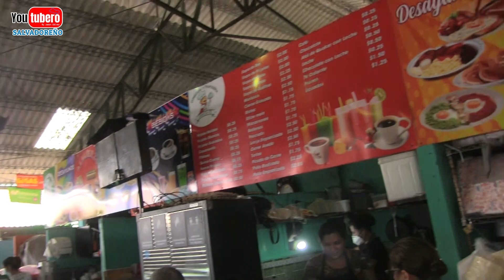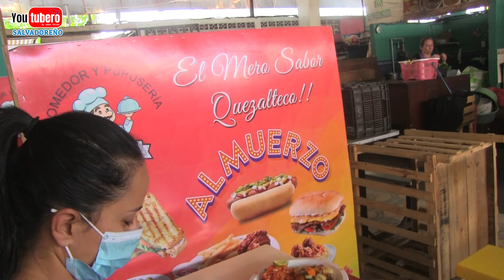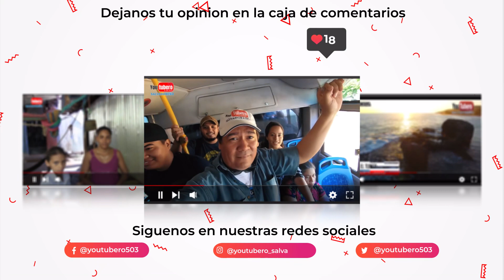Cortadillo de res una NUEVA RECETA en Comedor y pupuseria Santa Fe | Youtubero Salvadoreño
* WHATAPPS
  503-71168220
* PAGINA WEB